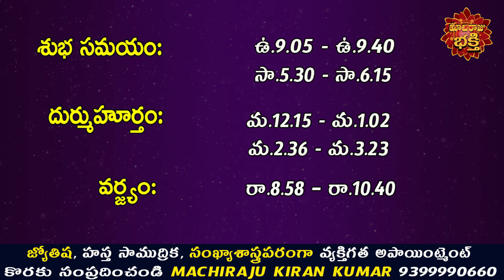రేపు అక్టోబర్ 18వ తేదీ 12 రాశుల వారు ఇలా చేస్తే ప్రతి పనిలో విజయం కలుగుతుంది | Machiraju Kiran Kumar